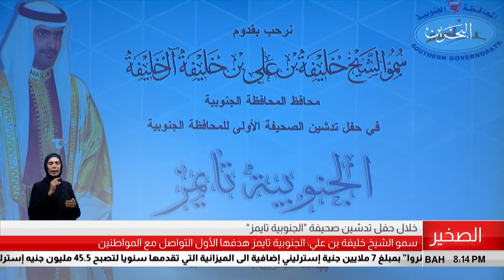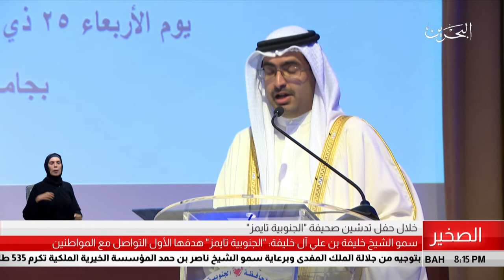البحرين مركز الأخبار : سمو الشيخ خليفة بن علي يرعى حفل تدشين صحيفة الجنوبية تايمز 05-09-2018